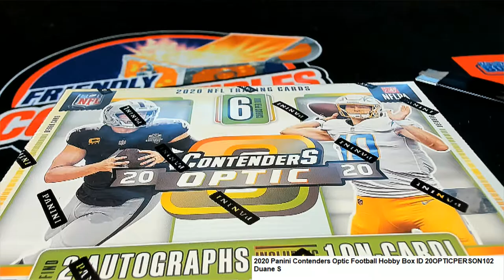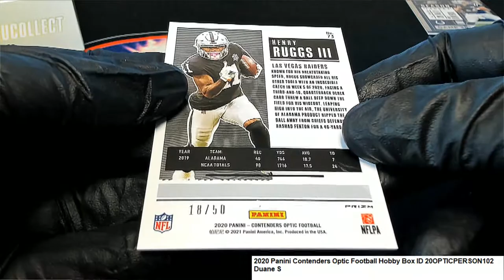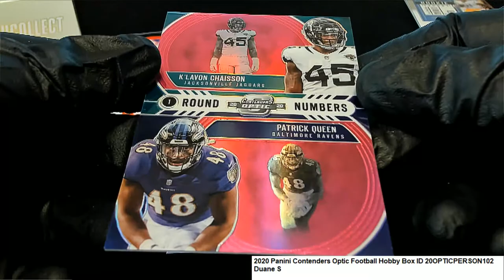2020 Panini Contenders Optic Football Hobby Box ID 20OPTICPERSON102